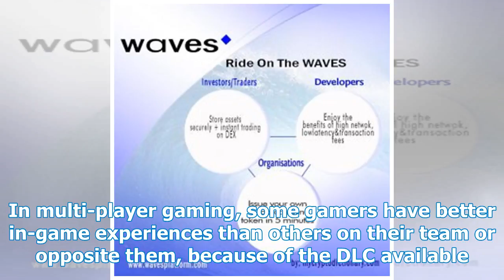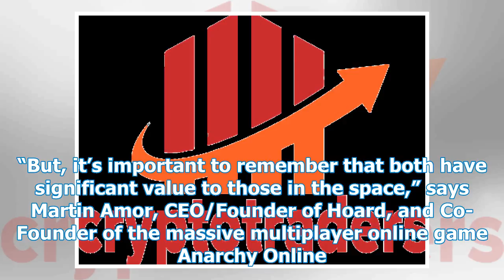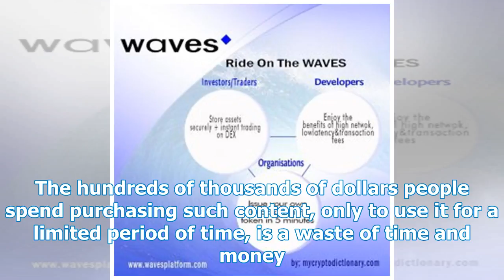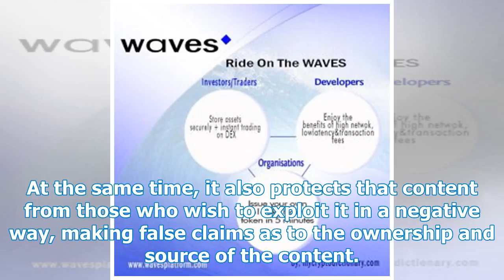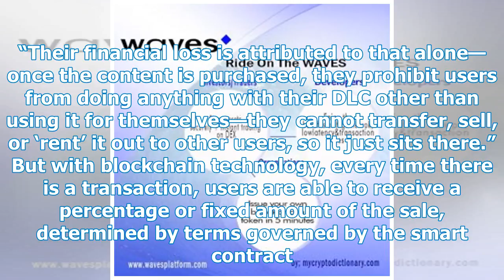Psychology owns virtual content on Blockchain